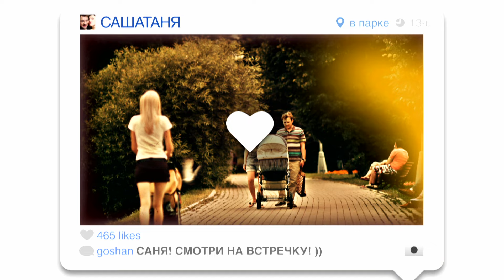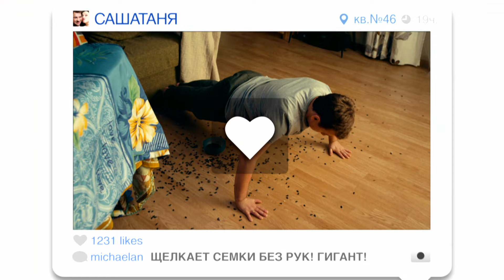СашаТаня 1 сезон, 2 серия